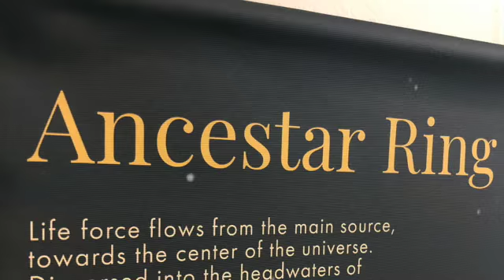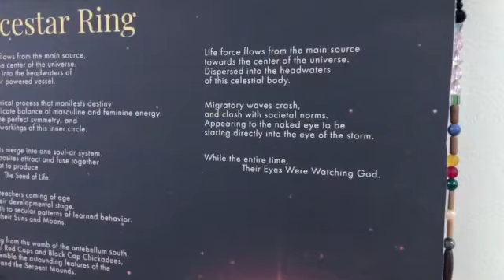Off-Course, On Path | Collaborative Art Exhibition | Summer/Fall 2021 w/ Bayou & Saba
Several works from "Off Course & On Path" is a multi-media art exhibition exploring the concept of labyrinths relating to our spiritual connections with nature curated by Bayou and Saba--Currently on display at the Carondelet Center.